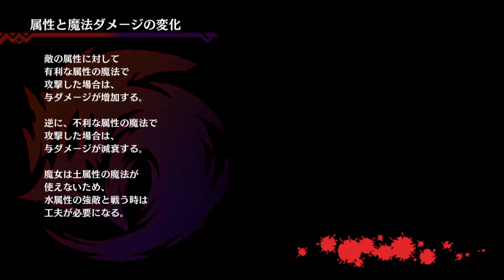Dragon Marked For Death Gameplay Part 27 - Empress Multiplayer